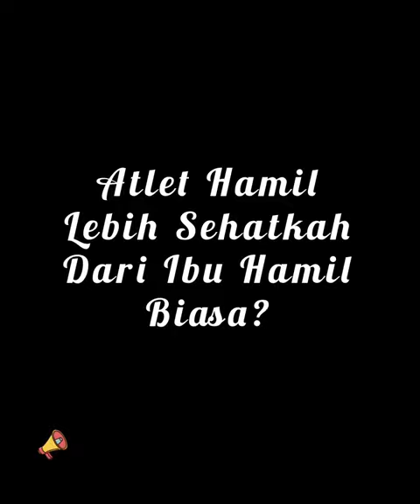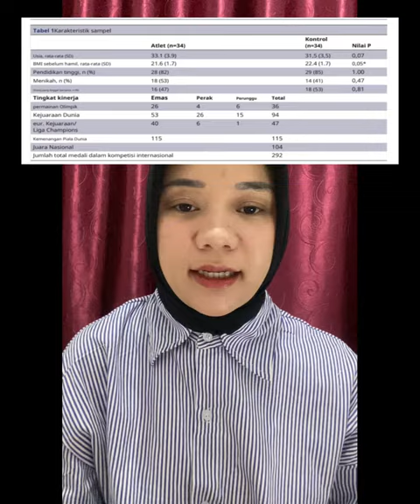Bayi dari Ibu Atlet lebih sehat kah? | Indah Sari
Atlet prestasi tentunya membanggakan negara. Tapi bagaimana ya kalau atlet wanita hamil? apakah ibu dan bayinya lebih sehat dari pada ibu normal yang non-atlet? Menarik kan? yuk simak penjelasannya sampai selesai.